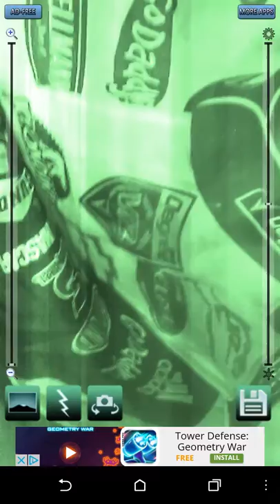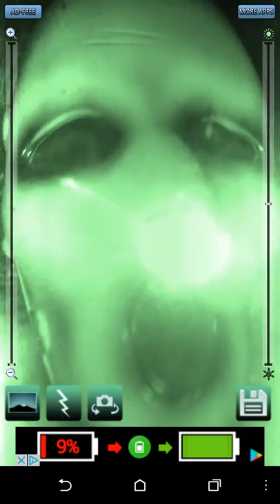Halloween Horror part 1